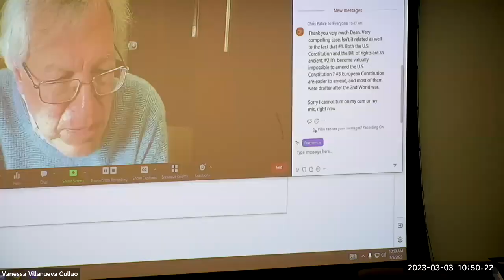Law as Science Spring 2023 | Worse than Nothing: The Dangerous Fallacy of Originalism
Speaker: Erwin Chemerinsky (Dean, Jesse H. Choper Distinguished Professor of Law, University of California at Berkeley)

Date: Mar. 3, 11:00 PM (E.T.)

Taking place at University of Illinois, College of Law, this session is part of a series of events organized by Law as Science. The Law as Science initiative is constituted of U.S. law school doctoral candidates from Indiana University, Maurer School of Law, University of Illinois, College of Law, Cornell Law School, University of Chicago Law School, U.C. Berkeley School of Law and University of Virginia School of Law that share an interest in research methodologies.